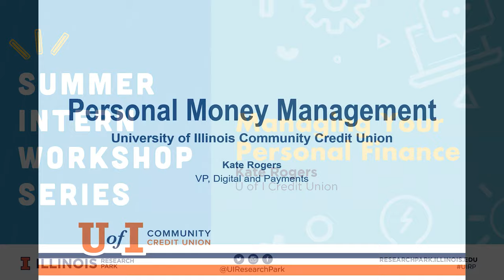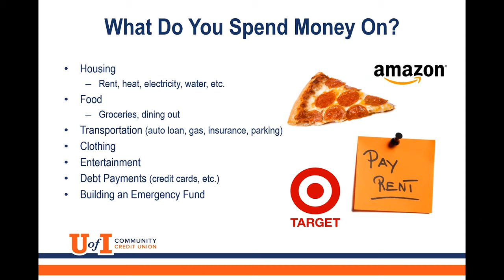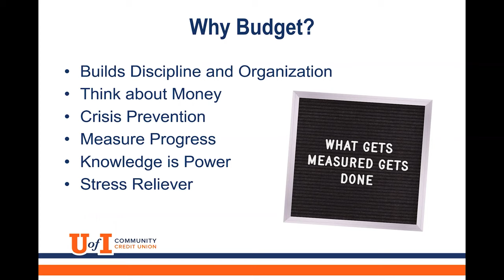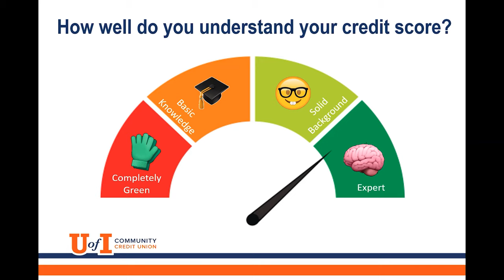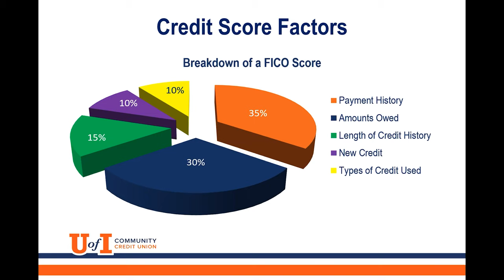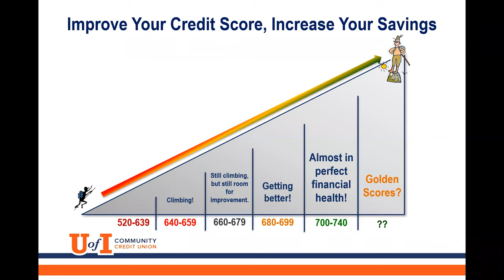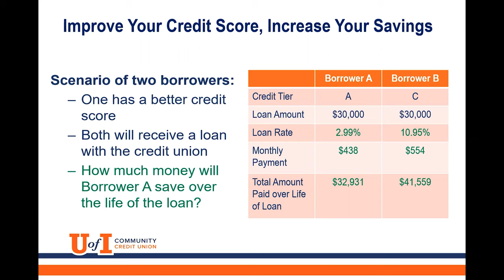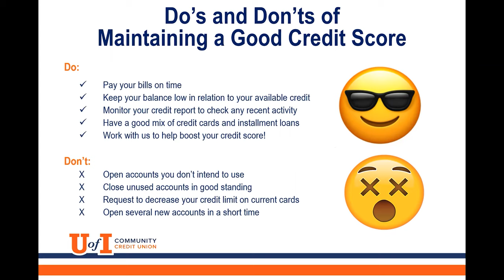UIRP Summer Intern Workshop: Managing Your Personal Finance with Kate Rogers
On July 21, 2020, Kate Rogers from the U of I Credit Union taught attendees how to manage money according to personal situations along with strategies to plan, use, and maintain a personal budget. Kate also went over credit score basics, how your score impacts your financial life, and way to build or improve your credit score.

Kate Rogers has been with the U of I Community Credit Union since 2004 and contributed to innovation in nearly all areas of the organization. Most recently, she is responsible for creating the strategy to deliver a compelling digital experience to credit union members.